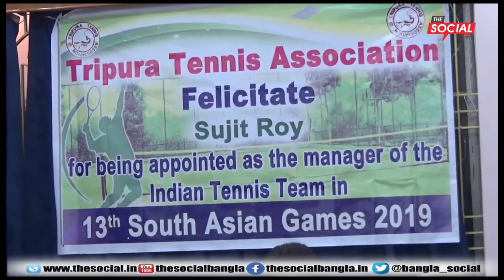বাংলা News Update l দা সোশাল বাংলার সাথে